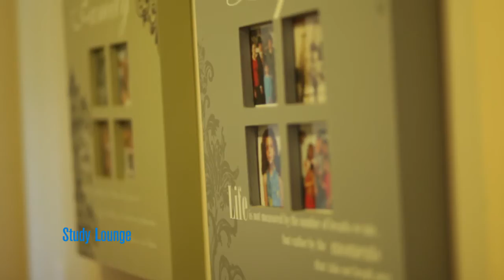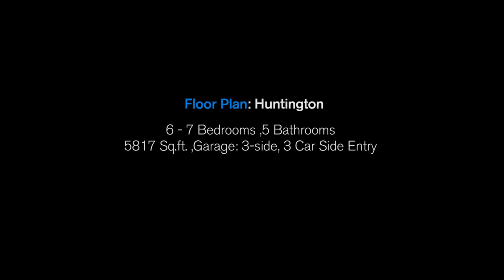Real Estate Tour : Huntington Floor Plan 5817 Square Feet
Felicia Murphy and Myra Logan Real Estates Premiere Brokers/Agents with Keller Williams here in  Charlotte North Carolina. Take a look at this beautiful Residences.